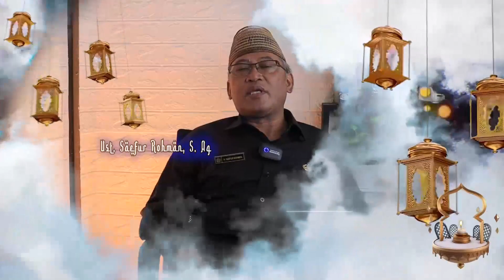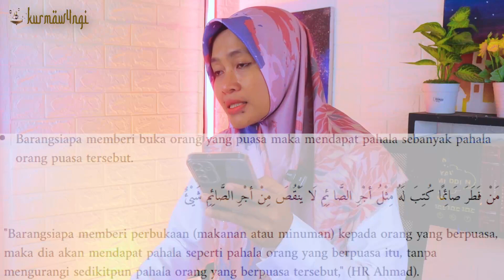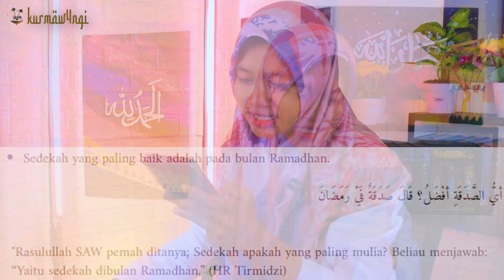Kurmawangi Hari Ke-16 : Ust. Nufi Purnamasari